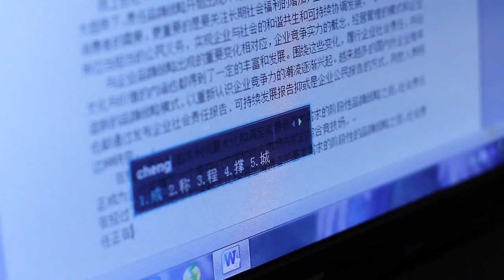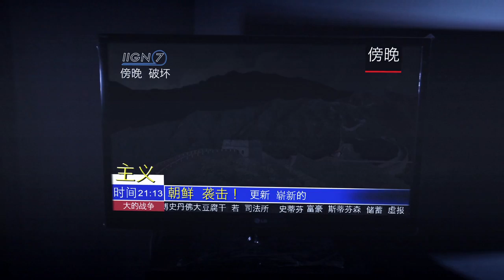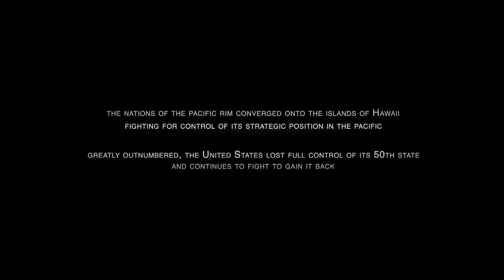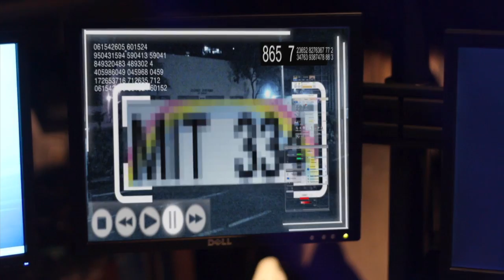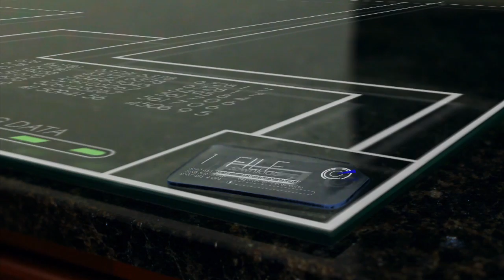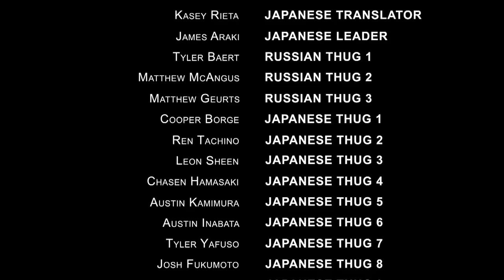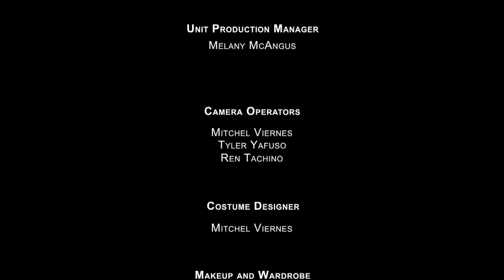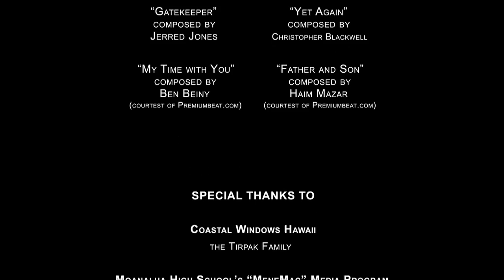Middleground (original film)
With the entire world in shambles, the islands of Hawaii have been turned into a battleground as the nations of the Pacific rim battle for control over it. Meanwhile, amidst the chaos, a special mission is taken into effect by a three man team.

In 2011, I had come up with a concept for a film I wanted to do as my first real film out of highschool. In some ways, it was more of an attempt to see where I was in terms of my skill level with visual effects and such, but it was also a story I thought was interesting enough to tell. I'm already at the point where I cringe while watching it because I know if I re-made the film with all the knowledge from experience I have now, it could have been so much better, but I'm grateful for what I learned from the mistakes made with this film, and it also went on to get accepted to two different film festivals in the states. I hope you guys enjoy it and don't laugh at it too much.